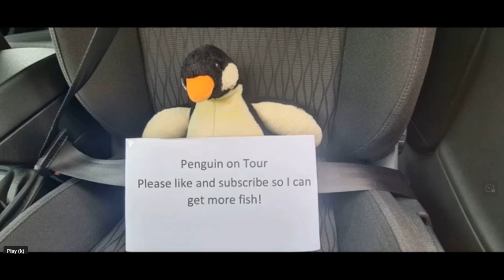Penguin on Tour - Doncaster to Armthorpe